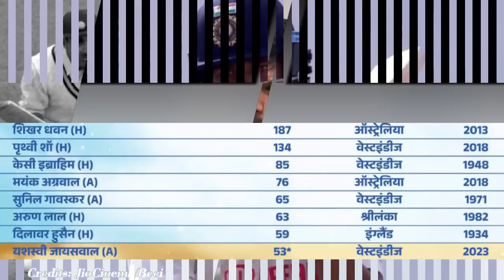देखिए,दूसरे दिन मैच मे Yashasvi Jaiswal ने शतक ठोकते ही तोड़ा 230 साल पुराना रिकॉर्ड,Rohit,Sachin दंग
ABOUT CRICKET NEWS: India's West Indies tour begins on Wednesday 12 July. On the first day of the first match of the two-match Test series, the Indian team looked dominant in front of the hosts West Indies. First, India bundled out the West Indies for 150 and later India's opening pair scored 80 runs without losing a wicket. The Caribbean team would thus be under pressure to claw their way back into the match, while in the meantime the new opening pair of the Indian team created history, repeating itself 40 years earlier.

In fact, in the first Test match with Rohit Sharma, Yashasvi Jaiswal was seen opening on Wednesday. With this, a record was created, because it happened 40 years ago, when two such batsmen came to open for India, who play domestic cricket for Mumbai. Earlier this happened in 1983. In the Karachi Test match that year, for the last time for India, two Mumbai openers got down to open. One of them was Ravi Shastri and the other Sunil Gavaskar. Both are Mumbaikars.

There was an occasion in 1982 when Ravi Shastri and Suru Nayak opened against England at The Oval. Suru Nayak was also from Mumbai. However, it is for the first time in 40 years that both the openers are again cricketers playing domestic cricket for Mumbai. Not only this, not only these two, but a total of four cricketers are Mumbaikars in the playing XI of this match. Apart from Rohit and Jaiswal, Ajinkya Rahane and Shardul Thakur also play domestic cricket for Mumbai.

This is the international debut of left-handed batsman Yashasvi Jaiswal. In his very first match, he scored the first runs in the form of fours. Even he has scored 40 runs. If he continues to bat like this, then we can see a big innings from his bat. Rohit Sharma is also looking in good touch. He has scored 30 runs, in which he has hit three fours and a six. At the same time, Jaiswal has so far hit 6 fours in his innings of 40 runs. He is giving full support to the captain.

Friends, what do you think should Rohit Sharma, Dhoni, Suresh Raina and Hardik Pandya return to the Indian team or not?